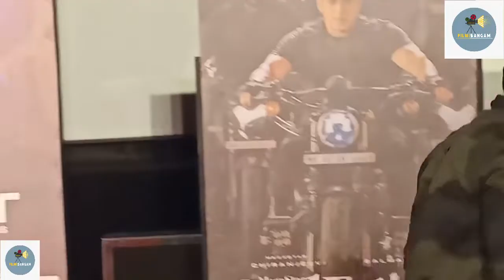पॉलीटिकल थि्लर एक्शन फिल्म " मेगास्टार गॉडफादर" ट्रेलर लॉन्च इवेंट।SALMAN KHAN ,CHIRANJEEVI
पॉलीटिकल थि्लर एक्शन फिल्म " मेगास्टार गॉडफादर" ट्रेलर लॉन्च इवेंट।

 थिएटर,टीवी,फिल्म व ओटीटी प्लेटफार्म से जुड़ी हर तरह की जानकारी सबसे पहले पाने के लिए सदैव ‘‘फिल्मी संगम’’ चैनल से जुड़े रहें।